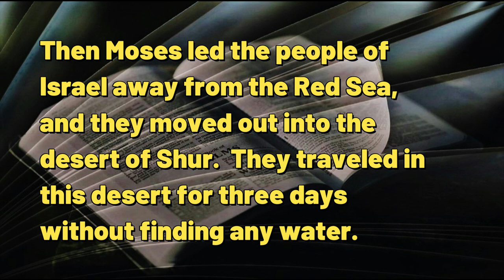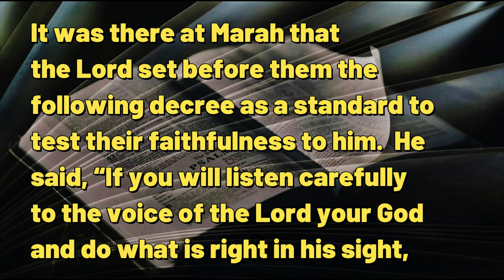092123 Bitter Water